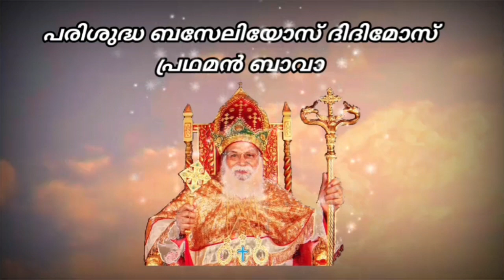യാമങ്ങളുടെ കാവൽക്കാരൻ പരിശുദ്ധ ബസേലിയോസ് മാർത്തോമാ ദിദിമോസ് പ്രഥമൻ ബാവാ - ഒരു അനുസ്മരണം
background Music Creditz